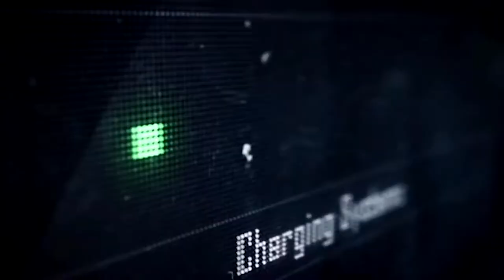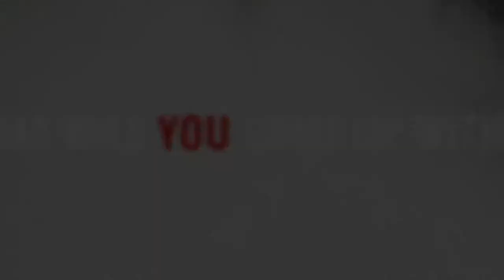Divinity: Original Sin 2 - Trailer